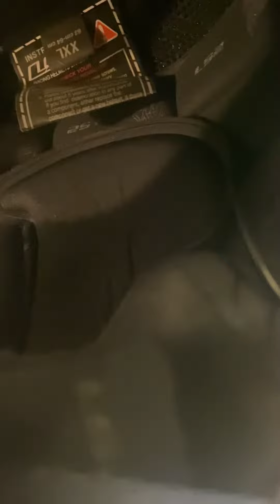Prozone Bt Intercom cihazlarda radyo nasıl açılır kanal nasıl değiştirilir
Prozone marka kulaklıklarda radyo nasıl açılır kanal değiştirme nasıl yapılır